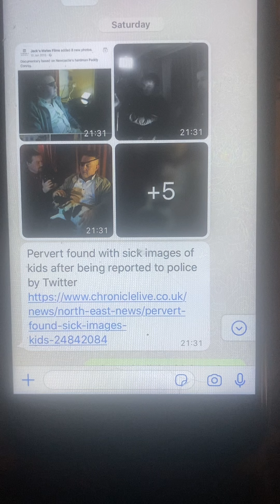paddy conroy admin was a pedophile